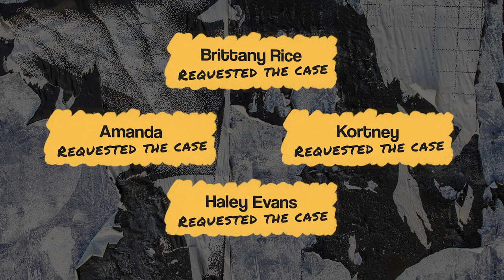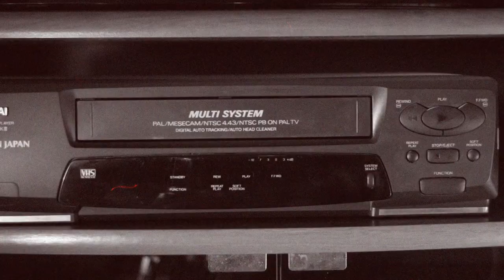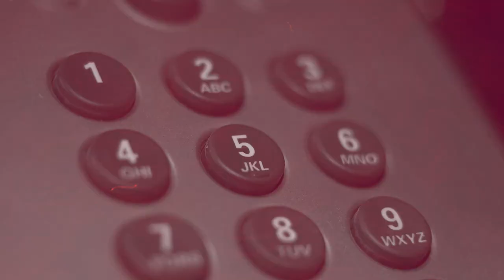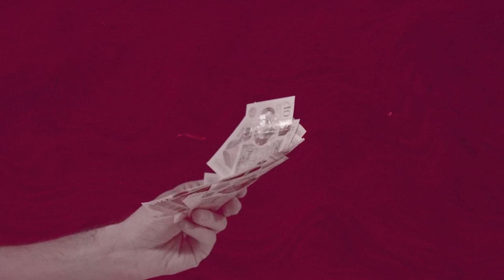The Unsolved Abduction of Morgan Nick | The Story Behind Hulu's Still Missing Morgan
On a warm Friday evening in June, in the small town of Alma, Arkansas, 6-year-old Morgan Nick left the bleachers of a Little League baseball game to go catch fireflies with her friends. Her mother watched as she ran into the parking lot and played. Less than half an hour later, Morgan was gone. Two witnesses, ages 8 and 10, saw Morgan stop to get sand out of her shoes, while a man in a red truck watched. She hasn’t been seen since. What happened to Morgan Nick and where is she now?

TRIGGER WARNINGS: child abduction, brief mention of child sexual assault

June’s Journey: Can you crack the case? Download June’s Journey for free today on iOS and Android

Audio Production by Wayfare Recording
Logo designed by Sloane Williams of The Sophisticated Crayon
YouTube Editing by Jennifer Da Silva